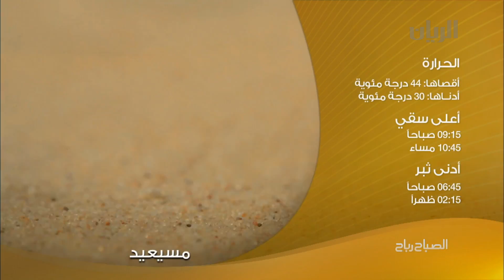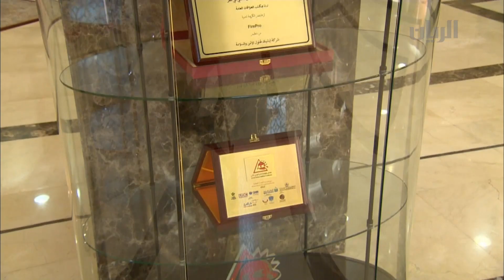برنامج الصباح رباح - الفقرة الثالثة - 08-06-2015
سعود المعاضيد و التفاصيل عن موضوع  الطرق الصحية و الصحيحة للتعامل مع ارتفاع درجات الحرارة و تجنب ضربات الشمس.
نادي الضباط بالإدارة العامة للدفاع المدني بوادي سيل حيث يعلن عن إصدار رخصة إقامة جديدة على شكل بطاقة شخصية والتفاصيل مع علي النعمة.